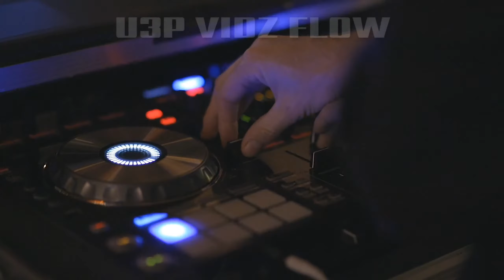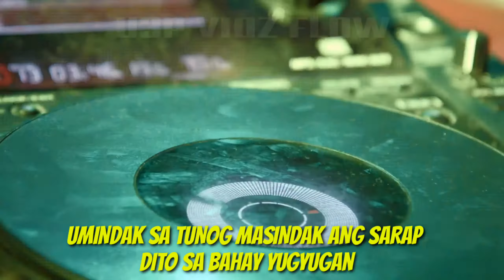BAHAY YUGYUGAN BY: FRANCIS MAGALONA CREATED BY U3P VIDZ FLOW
U3P VIDZ FLOW MUSIC VIDEO
TITTLE: BAHAY YUGYUGAN
ARTIST: FRANCIS MAGALONA
ALBUM: FREE MAN